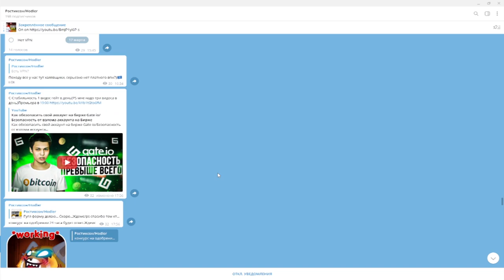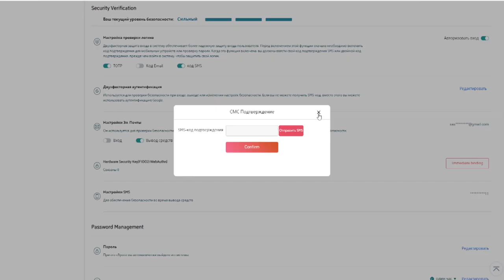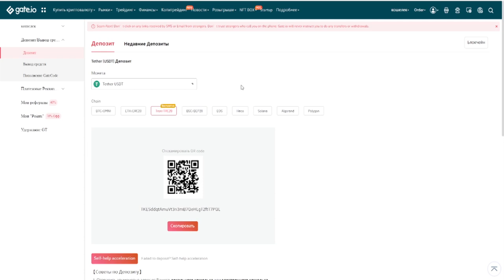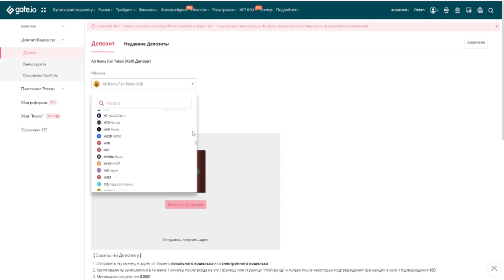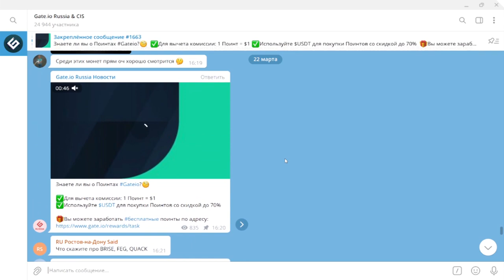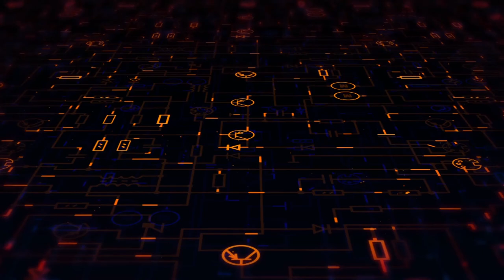❓Как пополнить биржу рублями/Пополнение биржи Gate io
Всем Привет!Я покупаю криптовалюту)
СОВЕТЫ начинающим:
1)Начните со спотового рынка,а только потом переходите на фьючерсы и что-либо подобное(лучше через месяц).
2) Покупайте только на ту сумму,которую вы можете потерять,и будьте готовы ждать.
3)Изучайте графики,смотрите на недельный,месячый график,и вы примерно поймёте на каком этапе находится сейчас монета,и если она на максимуме,стоит ли ее покупать?
4)Стоит ли покупать новые монеты?Да!Но нет!Более 90% может потерять свою стоимость в разы,поэтому лучше начните с топ 10 криптовалют,топ 50 максимум!
6)На рынке,как и в жизни,что-то модно,а что вышло из моды,а что-то выйдет из моды,а что-то будет вечно...Будьте аккуратны)
7)Если вы потеряли деньги,не пытайтесь через секунду  восстановить и приумножить,лучше сделайте паузу.
8)Будьте аккуратны с новостями,у каждой новости есть свой автор и свой выгодоприобретатель..
9)Не верьте в вечный рост
10)Помните зачем вы пришли,за прибылью!
11)Точно знающих будущее не бывает!)